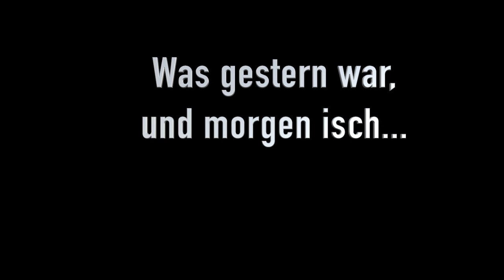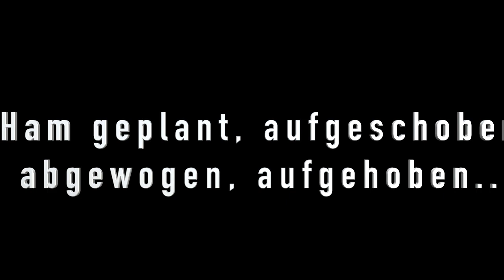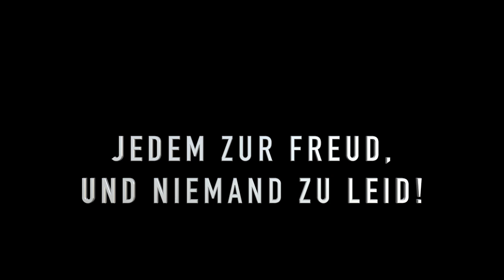Endlich wieder Fasnet - Gerdi Gutedel&DJ WIG feat. Papi von den Pumpels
Fasnet 2022 - ein Lied für die schon totgeglaubte und nun doch unverhofft stattfindende Fasnet!

"Vereint in dem Einen,
wieder tanzen, wieder feiern, wieder losgelassene Leinen!
Wir haben viel verzichtet, uns dem Schutz verpflichtet,
doch jetzt sind wir wieder da und jetzt sind wir wieder frei -
hallo, seid ihr dabei?!"
Singt das Lied auf den Gassen und feiert gemeinsam auf den Narrensprüngen und Hausbällen!

Vocals: Papi von den Pumpels, Gerdi Gutedel
Rap: DJ WIG
Chor: Thirsty Thursday Singers

Produktion und Mix:  Gerdi Gutedel
Mastering: Jan Lüftner
Text: Gerdi Gutedel
ChurchHillRecords 2022

Thirsty Thursday Singers:
Steffen Lohrmann, Jürgen Koringer, Simon Busch, Simon Müller, Robin Staiger, Alina Roth, Cindy Bamberger, Lisa Schondelmaier, Vanessa Kunz, Sebastian Oberle, Christoph Ludwig Blust, Fabian Grimm, Manuel Schmeh, Manuel Traber, Florian Billerbeck.
Vielen Dank!